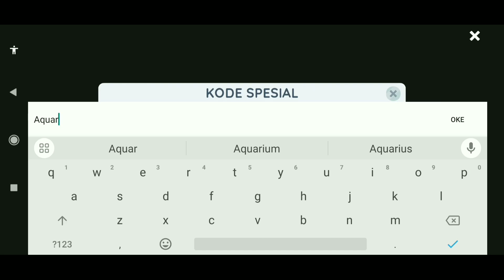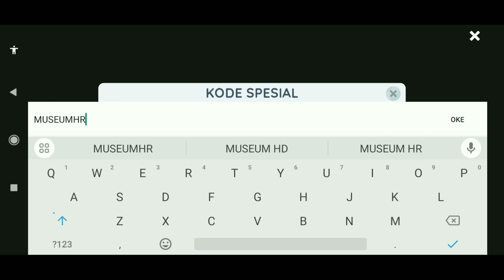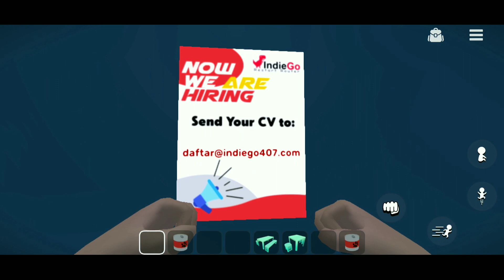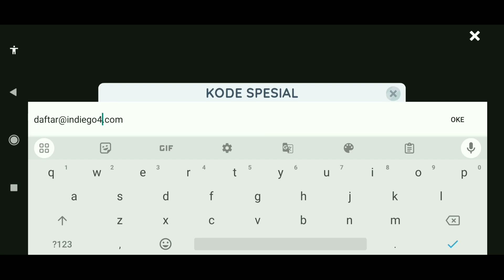HADIAH KODE REDEEM BARU DAPAT CRYSTAL BANYAK - KANTIN SEKOLAH SIMULATOR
HADIAH KODE REDEEM BARU DAPAT CRYSTAL BANYAK - KANTIN SEKOLAH SIMULATOR ,Halo semuanya kali ini aku bermain monster museum. Kali ini aku mau membagi kan ke kalian lagi yaitu semua kode Redeem yang ada di Kantin sekolah simulator dari awal main. Ok mari kita langsung .Simak penjelasannya.

Kesimpulan

⚠️ WARNING ⚠️

GAMBAR THUMBNAIL HANYA COVER SAJA. SEBAGAI YOUTUBER PEMULA SAYA MEMERLUKAN CLICKBAIT UNTUK MENARIK PENONTON.

Bakso simulator
kode Redeem kantin sekolah simulator
kantin sekolah simulator windah Basudara
Warnet life
World of mystery
Aku si peternak lele
Aku si pengadu ayam
Berandal sekolah
Monster museum